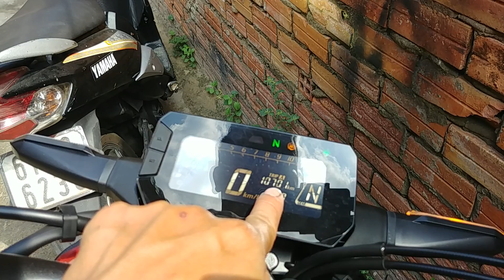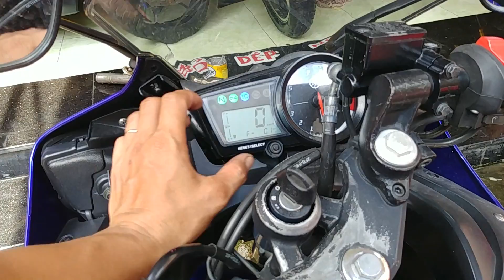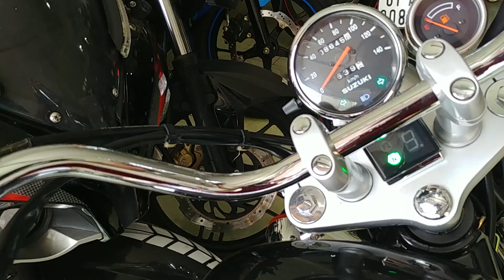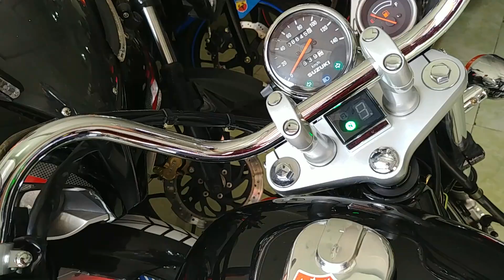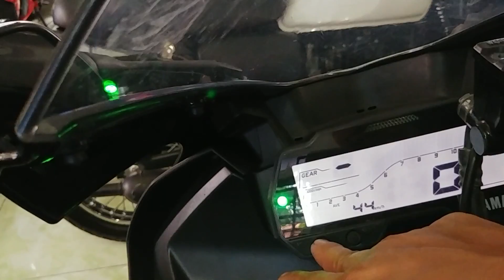TOP 1 MOTO 150 Giá Rẻ Mới Về 5/2020 Báo Giá Nhanh Cho AE Biker | Thắng Biker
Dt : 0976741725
kênh Thắng Biker nhằm kết nối những anh em mê xe với nhau , chia sẻ những nơi mua bán xe moto , xe gắn máy.
Mình làm kênh thắng biker đơn giản chỉ vì mình đam mê những chiếc moto và và những cung đường.
cảm ơn ae đã xem video và ủng hộ kênh thắng biker nhé.